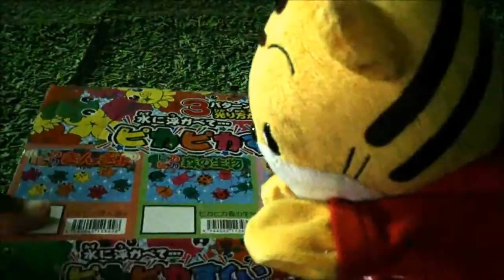しまじろう 光るおもちゃ ピカピカすくい開封 金魚すくい♡みーたんおねえさん♡